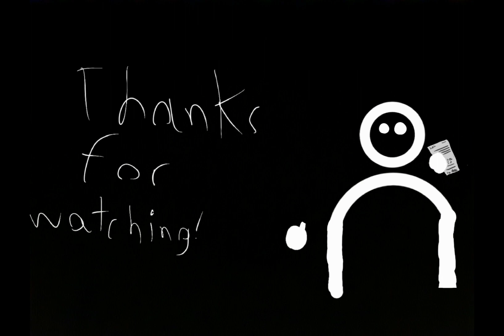This is why I don't have fingers🙃 [Animation]